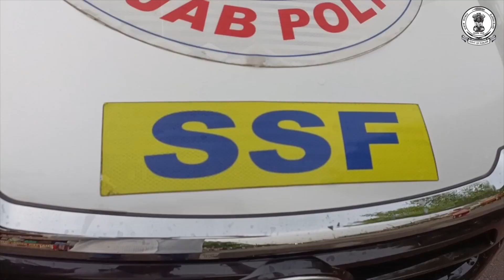ਪੰਚਾਇਤੀ ਚੋਣਾਂ ਨੂੰ ਲੈ ਕੇ ਖੰਨਾ ਪੁਲਿਸ ਦਾ ਵੱਡਾ ਐਕਸ਼ਨ, ਲਗਾਇਆ ਹਾਈਟੈਕ ਨਾਕਾ, ਕੀਤੀ ਗੱਡੀਆਂ ਦੀ ਚੈਕਿੰਗ